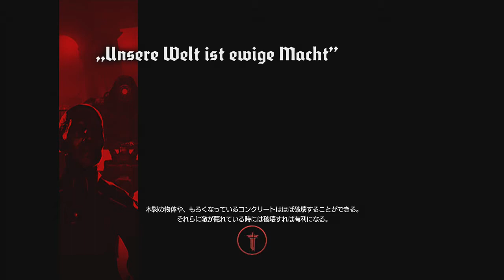【実況】反撃9回目 ナチスをぶち壊しゅ！【WOLFENSTIN THE NEW ORDER】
時代は１９６０年、ナチスが第二次世界大戦に勝利した。世界を制圧する恐るべき独裁体制に対し、大戦の英雄、B.J.ブラスコビッチは不可能とも思える反撃へと乗り出すのだった。